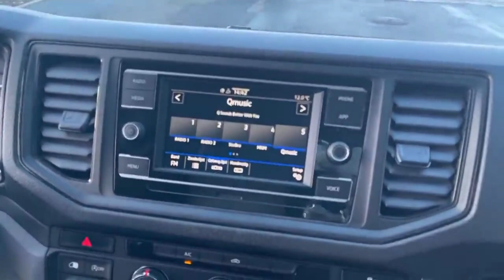MAN TGE 3.140 4X2F SB (1721004)